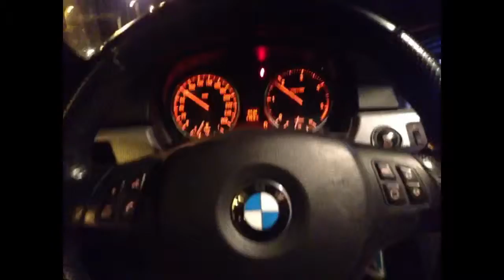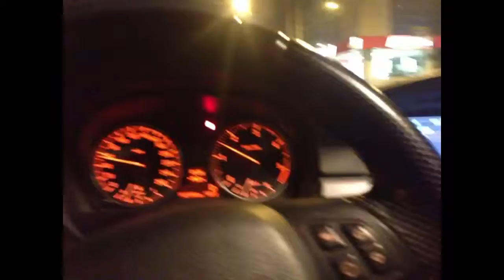Cukulat 843-Jack Russell Günah Sevap - Aynur Aydın dinliyor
Cukulat 843-Günah Sevap - Aynur Aydın dinliyor

sarki sozleri

Kapandı bendeki aşk defterleri
Alacak verecek yok bu hesapta
Tek sen varsın artık inan ki
Hem günahta hem sevapta
Bir deli rüzgar esince senden
Başımdan alıyorsun aklımı
Kalp seni sevdi seveli
Yenilerini kendime yasakladım
Yasakları hiç sevmem aslında
Ama bozdun sen kuralları
İşte böyle bazen bir kalpte taşır
Yık artık duvarları
Sıcak olurdu şimdi seninle
Uzansak şöyle boylu boyunca
Zaman dururdu akmaz olurdu
Sen bana ben sana doyunca